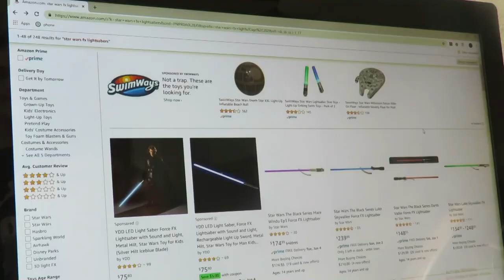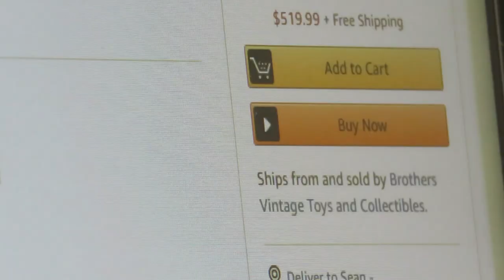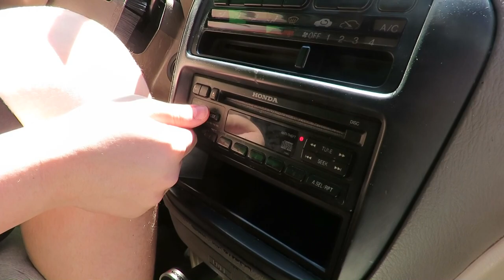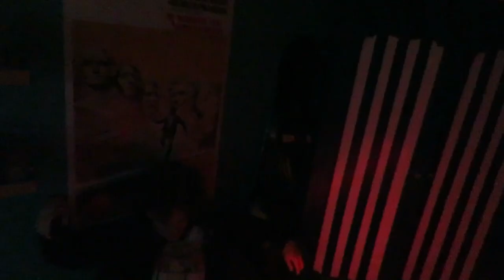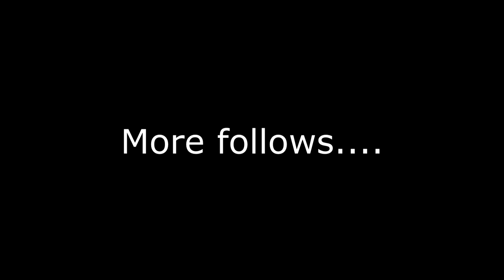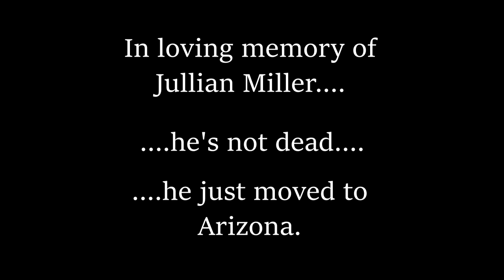Ryan & Gilbert's epic Lightsaber duel: Plots Thickening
The LONGEST Gil's Films movie and the third installment to the "Epic Lightsaber duel" series is finally here! 5 months after the events of the second movie, Ryan disappears to an un-known destination and Gilbert finds himself having to form an army to fight Kylo Baron and his Sith Lord master Darth Hideous. And on top of that, he must find the Lightsaber that once belonged to Ryan.
A Gilbert Wright production. a.k.a. Gil's Films.